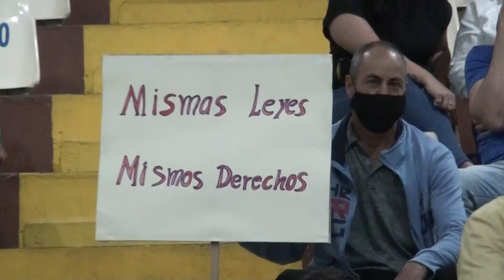Presidente municipal invita a vecinos a plantear sus inquietudes en el Concejo